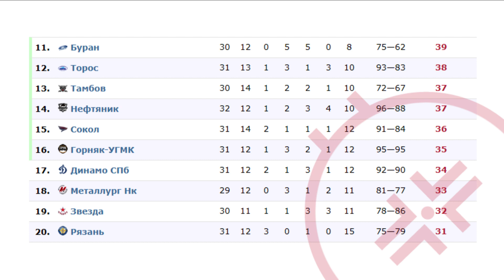VHL 28.11.2023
VHL 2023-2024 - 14th season of the All-Russian Hockey League (Major Hockey League, Vserossiyskaya (Vysshaya) Hokkeinaya Liga, VHL)